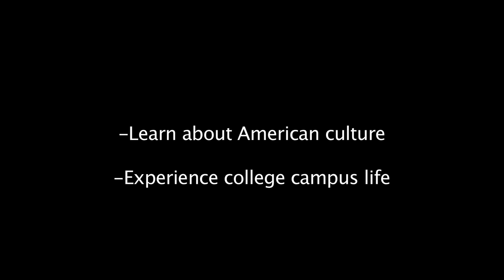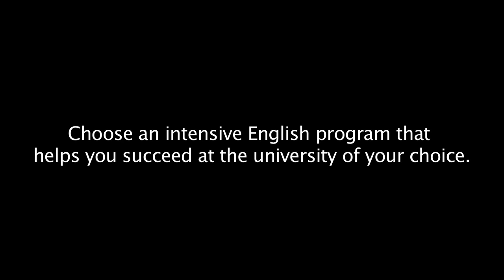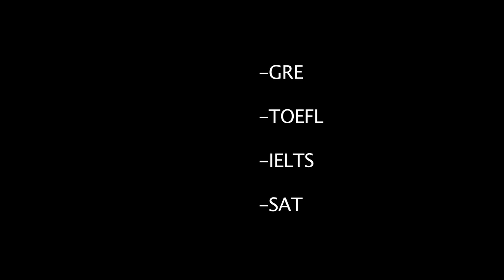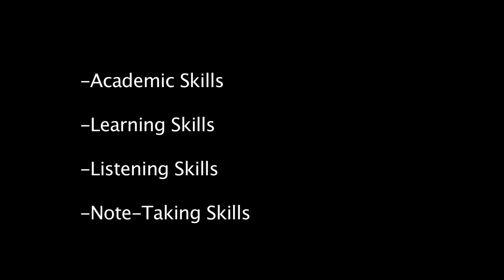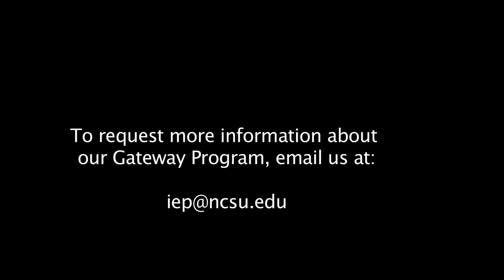What is Gateway?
Peace through international student mobility.  The Gateway Project at NC State University allows international students the opportunities to achieve their goals in academic America.  Housed in the Intensive English Program at NC State and in partnership with Global Training Initiative students get to improve their readiness as NC State serves as a Gateway to academic America and apply to colleges across the country.

More information about how NC State is preparing international students is available at the following link:

or